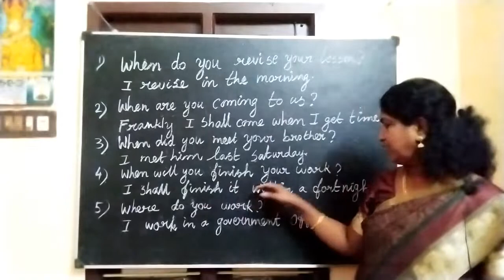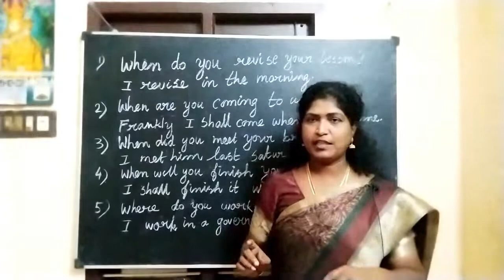Spoken English Day 22